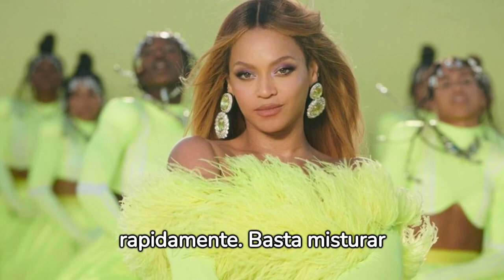Celebridades e Seus Conselhos de Saúde Questionáveis: Parte 1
Neste vídeo, vamos desmascarar alguns dos conselhos de saúde questionáveis dados por celebridades famosas. Conheça as recomendações duvidosas de Dr. Phil, Alicia Silverstone, Jim Carrey, Jenny McCarthy, Megan Fox, Tom Brady. Descubra por que seguir esses conselhos pode ser perigoso para sua saúde. Assista e fique informado sobre saúde de verdade!